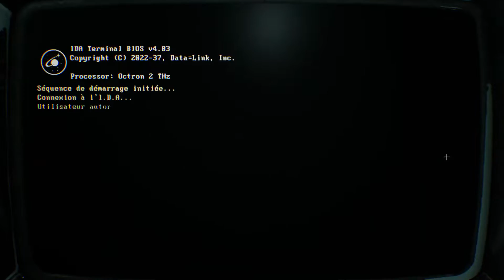[FR] Genesis Alpha One : Ship Assault : s5ep1 : La revanche des Clones Mechanics (mise en place)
Voici la nouvelle saison de Genesis Alpha One : Ship Assault. Pour la découvrir, je vais incarner un capitaine Mechanics.1er épisode avec la mise en place du vaisseau et la première exploration

Vous mettant dans la peau d'un pionnier interstellaire, Genesis Alpha One associe les éléments palpitants du rogue-like à un système approfondi de création de vaisseau et à de l'action survoltée à la première personne.

Dans la peau du capitaine d'un vaisseau Genesis, vous vous enfoncerez dans l'inconnu pour accomplir votre ultime mission. Construisez et gérez un vaisseau spatial, cultivez des ressources, repoussez des invasions extraterrestres, clonez des créatures et explorez un vaste univers généré aléatoirement.

Dans un avenir proche ravagé par la guerre, la corruption et la pollution, de puissantes sociétés ont créé le programme Genesis dans une dernière tentative pour sauver l'humanité.
En tant que capitaine d'un vaisseau spatial Genesis, vous vous aventurez dans l'espace inexploré pour y mener votre mission ultime. Construisez et gérez votre vaisseau, cultivez des ressources, faites face à de terrifiants aliens, clonez des créatures et explorez un vaste univers généré aléatoirement.

Votre objectif : trouver de nouveaux foyers pour l'humanité et sauver votre espèce de l'extinction.

Sera dispo également sur console.